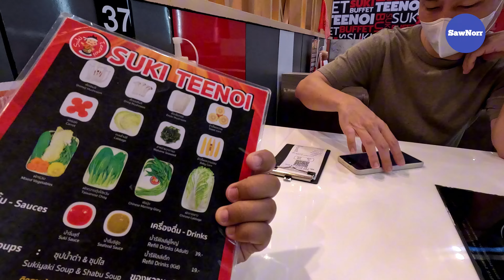กินสุกี้ ที่เดอะส​ตรีท​รัชดา​ | ซอนอ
กินชาบู เดอะส​ตรีท​รัชดา​